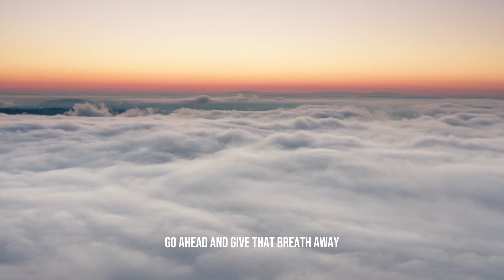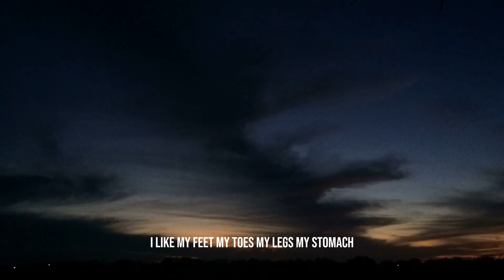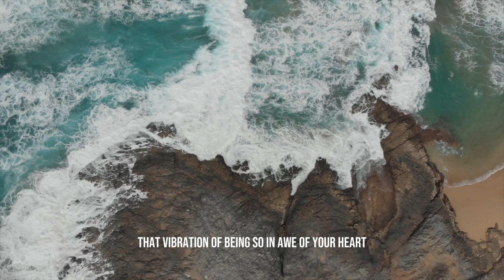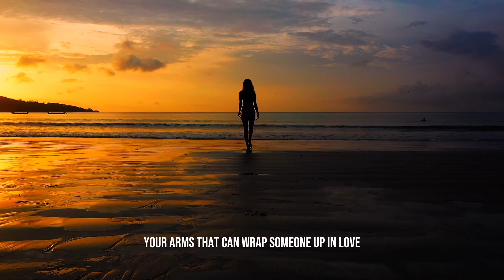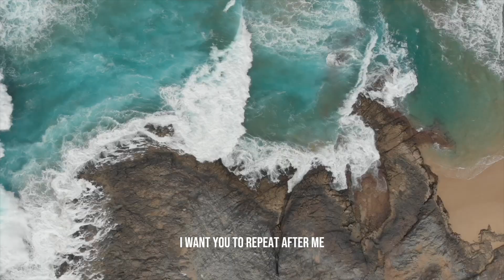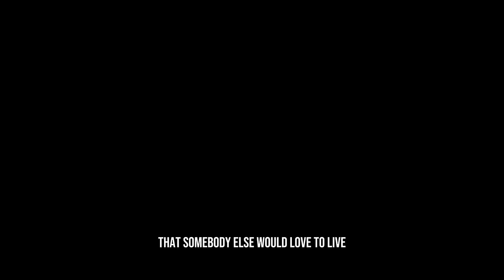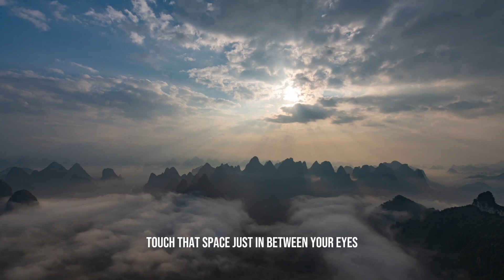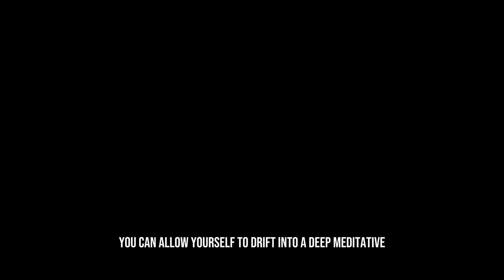Abundance Meditation to Manifest Your Dream Life | Guided Meditation by Marisa Peer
In this guided meditation, world-renowned therapist Marisa Peer will guide you through a powerful abundance meditation designed to help you manifest your dream life. By focusing on feelings of gratitude, worthiness, and abundance, you will activate the Law of Attraction and attract the abundance you desire into your life.

As you relax into a deep state of meditation, Marisa's soothing voice will gently guide you through a series of visualizations and affirmations, helping you to release any limiting beliefs or negative thought patterns that may be blocking your abundance. You will connect with your inner power and create a powerful vortex of positive energy that will help you to attract more abundance, joy, and prosperity into your life.

Whether you are looking to manifest more money, better health, a loving relationship, or any other form of abundance, this guided meditation is the perfect tool to help you get there. So sit back, relax, and allow Marisa's words to guide you on a journey towards abundance and success.